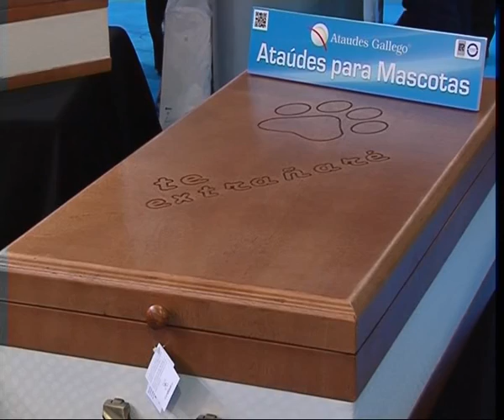INAUGURACIÓN FUNERGAL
TELEMINHO